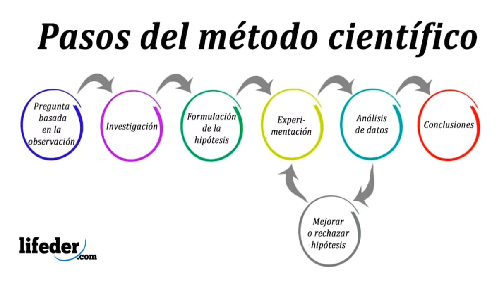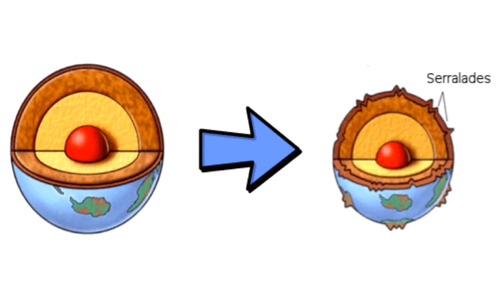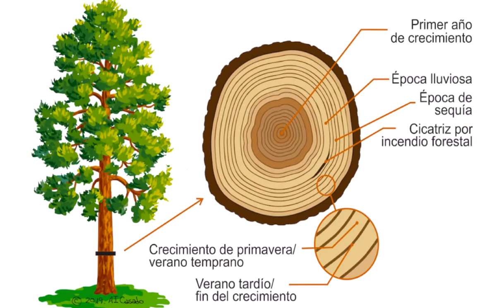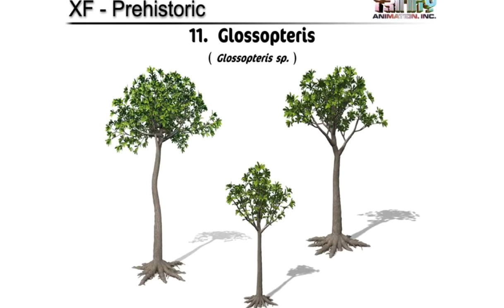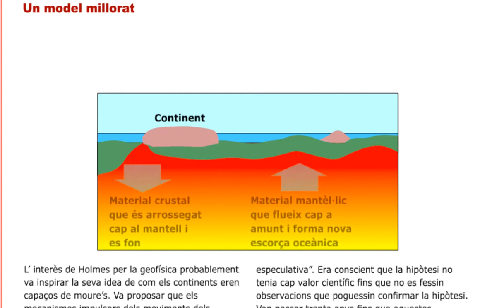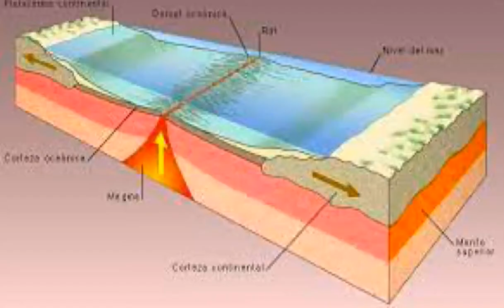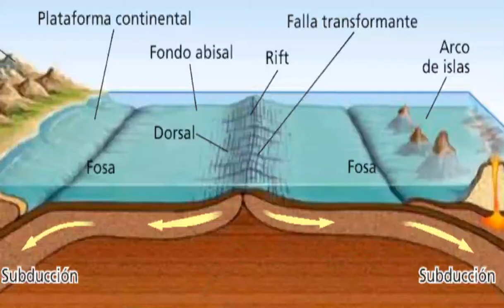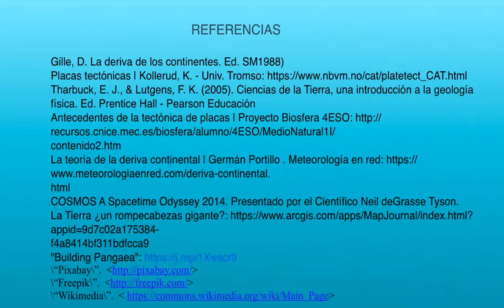Deriva continental - Geologia - 4eso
Wegener y la deriva continental. Pruebas y mecanismo de movimiento de los continentes. Pangea. Corrientes de convección en el manto. Rift y dorsal oceánico. Hipótesis de expansión de los océanos. Anomalías magnéticas positivas y negativas.